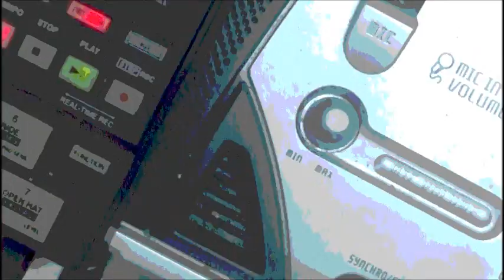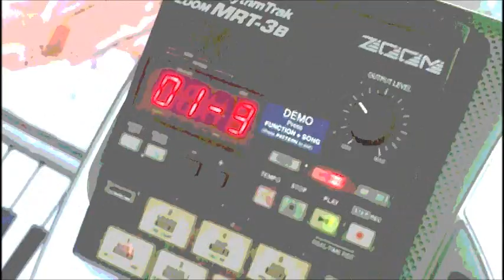SOUND ON THE CEILING